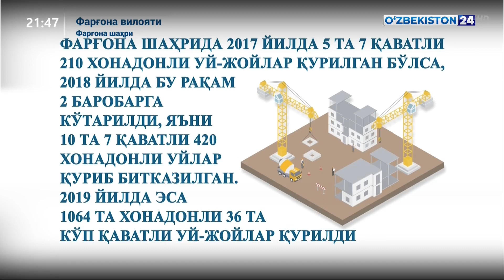Фарғона шаҳридаги собиқ мотодром ҳудудида янги турар жой массиви барпо этилмоқда